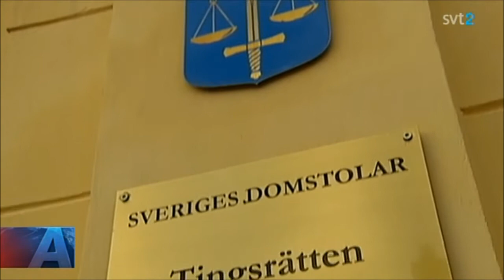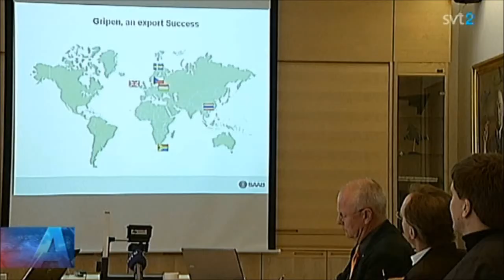Domstolar har olika uppfattning om vad som är våldtäkt.